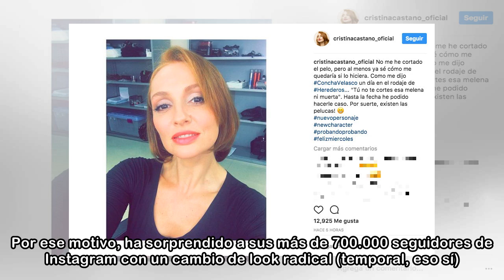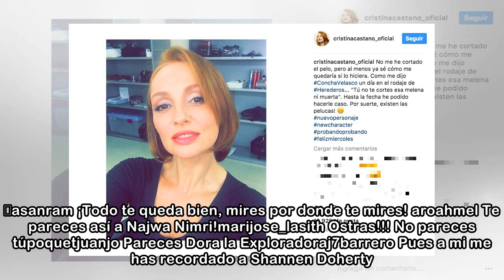Cristina Castaño sorprende con una media melena morena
Al pensar en la actriz Cristina Castaño lo que a muchos se les viene a la cabeza es su larga melena pelirroja. Por ese motivo, ha sorprendido a sus más de 700.000 seguidores de Instagram con un cambio...